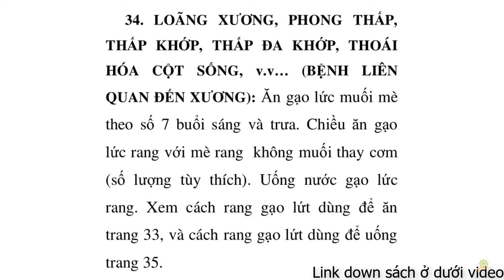Thực Dưỡng | Bệnh Liên Quan Đến Xương | Phong Thấp | Thấp Khớp | Thoái Hóa Cột Sống | Sổ Tay Ohsawa